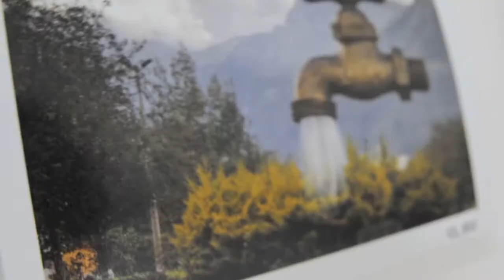FOTOMARATÓN QUITO / vsfoto.net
es un concurso fotográfico que aborda la ciudad desde sus habitantes. Todxs participan con el dispositivo que tengas a la mano.
Algunas de las actividades paralelas son talleres gratuitos de fotografía, conversatorios, exposiciones, fiesta de premiación
Organizado y producido por vsfoto.net y apoyado por varias organizaciones públicas y privadas.